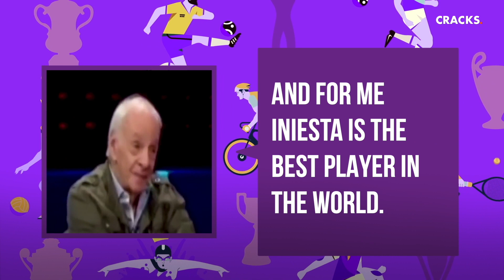Iniesta Humiliating Madrid's top players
Zidane, Gravesen, Coentrão, Iker Casillas and counting... Don Andrés Iniesta ridiculed each one of them.
Even his coach Pep Guardiola admitted to having learned as a student from the magic of perhaps the best Spanish footballer of all time.